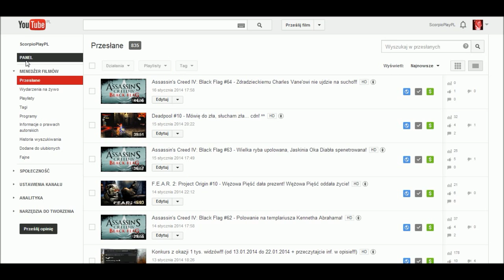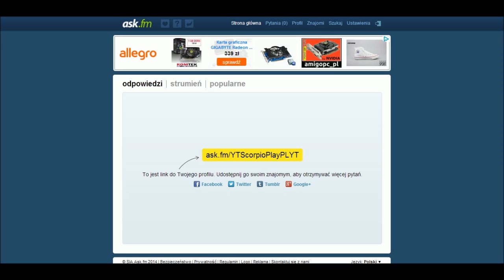ScorpioLog #41 - Ask.fm (zadawajcie pytania do Q&A pod askiem ;D)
PISZCIE ILE CHCECIE PYTAŃ, TYLKO NIE SPAMIĆ MI TYPU: CZEŚĆ, CO TAM?, TAKIE COŚ USUWAM, PONIEWAŻ TO JEST ASK, A NIE FACEBOOK CZY SKYPE :)
Macie LINK do ASKA :) - ask.fm/YTScorpioPlayPLYT